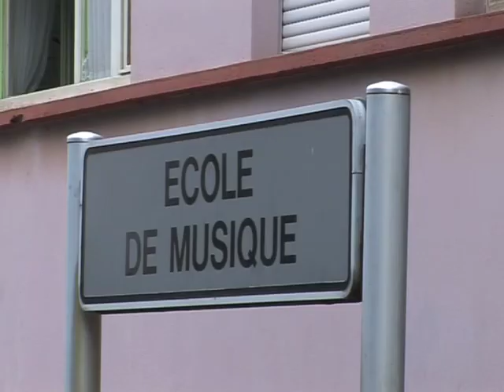Chantiers jeunes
Des vacances différentes pour les jeunes, ici ou ailleurs.